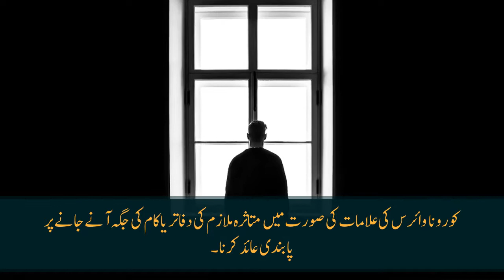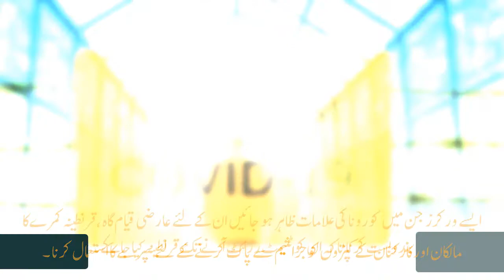SOPs for Industries during Smart Lock Down